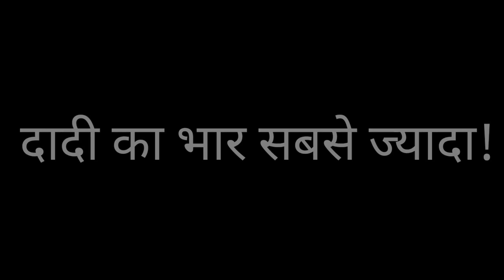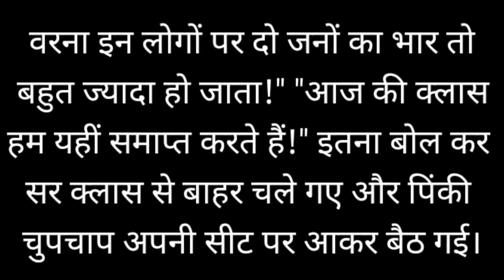दादी का भार सबसे ज्यादा|Katha Sanchay|suvichar in hindi|hindi kahaniya|hindi moral story